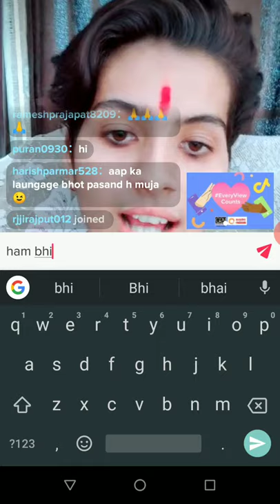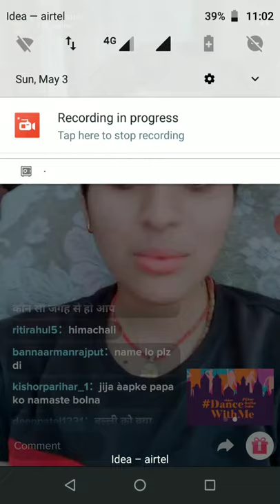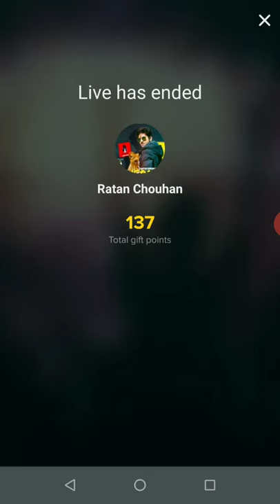RATAN CHOUHAN LIVE VIDEO IN TIK TOK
@ ratan chouhan

Ratan chouhan live now
Your Queries-:
rata chouhan live,Ratan chouhan live video, ratan chouhan live today,ratan chauhan live on Monday, ratan chouhan live now

Ratan chouhan31
jatin saini15
stuti863